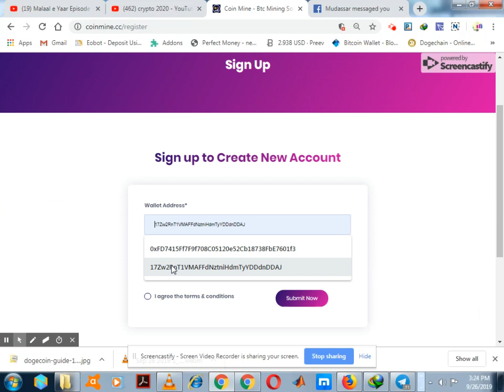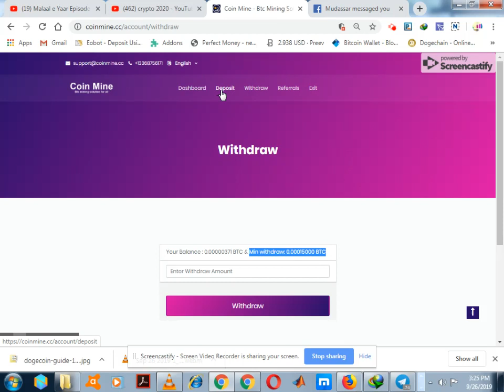FREE 1000 GH/S FREE Coinmine Cloud Mining Site Free Mine 0.0001 Daily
FREE 1000 GH/S FREE Coinmine.Cc 0 Days Run CloudMining Site Free Mine 0.0001 Daily

DONT FORGET CHECK MY PREVIOUS VIDEOS

IN THIS CHANNEL I ALWAYS TRY TO SHARE FREE EARNING SITE
LIKE FAUCETS SITES MINING SITES AND MANY MORE SITES
WHICH GIVES YOU FREE MONEY WITHOUT ANY INVESTMENT AND RISKITS MY PROMISE THAT I WILL NEVER UPLOAD ANY FAKE EARNING SITE

ANY PROBLEM? COMMENT BELLOW I WILL REPLY EVERY COMMENT

Earn Free Bitcoins - Top Faucets To Earn Free Bitcoins Without Investment ! How To Earn Bitcoins From Your Mobile - 100% Free How To Make Money From Bitcoin : Get Upto 1000% Return EARN UNLIMITED BITCOIN - NEW BITCOIN FAUCET Make Money 10000$ Per Day With Bitcoin | tWithout Investment | Earn 1 BTC In 1 Day

btc faucet | Doge faucet | Ltc faucet | free Bitcoin |
Free Dogecoin | Free Litecoin | Satoshi faucet |
Dogeshi faucet | Litoshi Faucet |
Bitcoin Faucet | Dogecoin Faucet| Litecoin Faucet |
Free Bitcoin faucet | free dogecoin faucet | free litecoin faucet
Bitcoin faucet legit | dogecoin faucet legit | litecoin faucet legit
New Bitcoin Faucet | new dogecoin faucet | new litecoin faucet